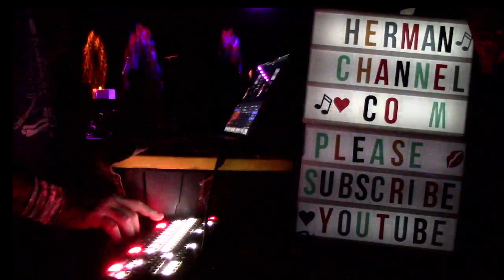MANY CAMS Sugar By the Pound Porch Swing Americana Night Felton 6/21/24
June 21, 2024 - Three bands at Felton Music Hall - Americana Night Santa Cruz - calling this song Porch Swing, but not sure, please tell in comments but the song is © whoever wrote it.

 The Herman Channel - Santa Cruz to the World™